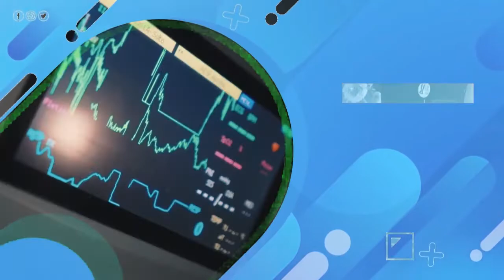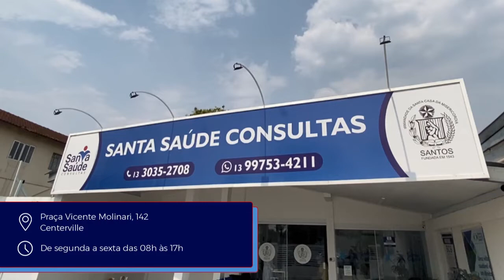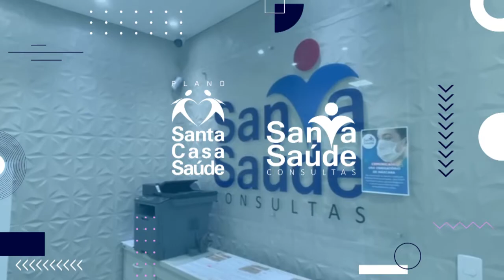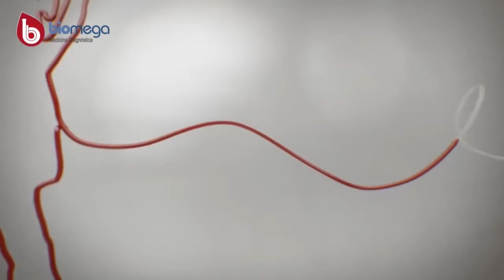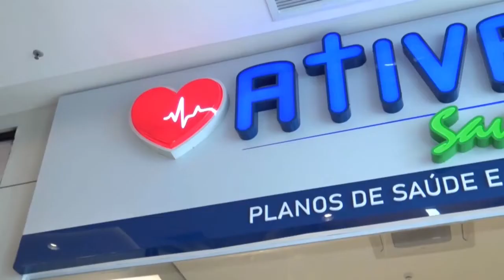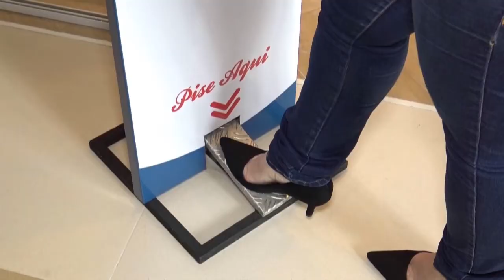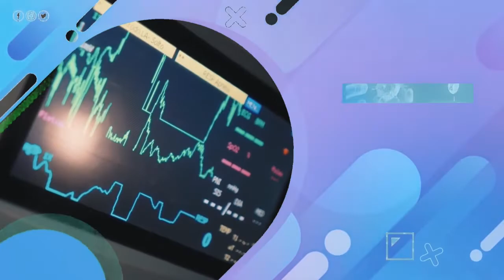SANTA CASA E VOCÊ 18-07-2022 Com a Médica Pediatra, Dra. Brizza Foianini.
Hoje no Programa Santa Casa e Você, contamos com a presença da Médica Pediatra Especialista em Cardiologia Pediátrica, Dra. Brizza Foianini, que abordou como tema "CARDIOPATIA EM CRIANÇAS, CONHEÇA UM POUCO MAIS SOBRE"

TVCOM SANTOS

App: TVCOM Play (em todas as lojas de aplicativos)